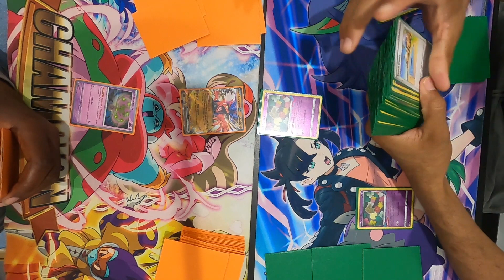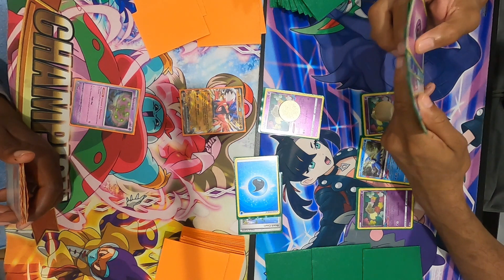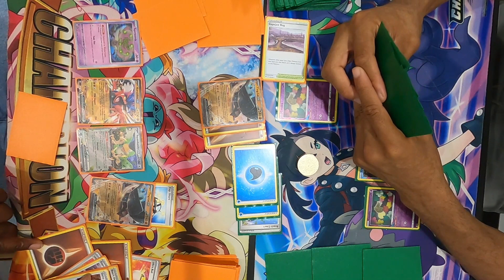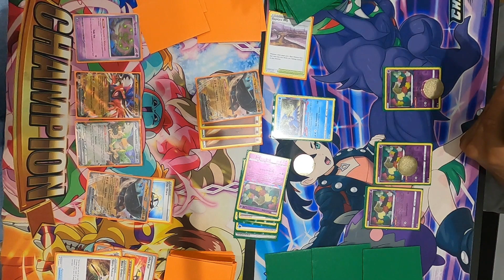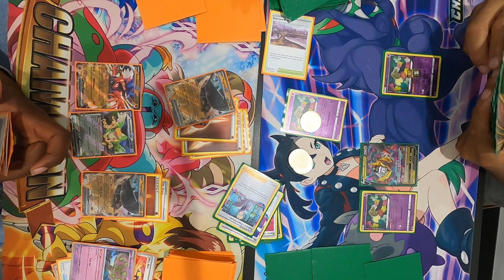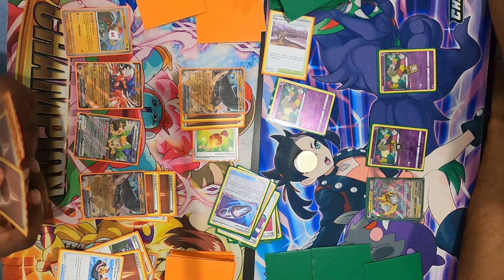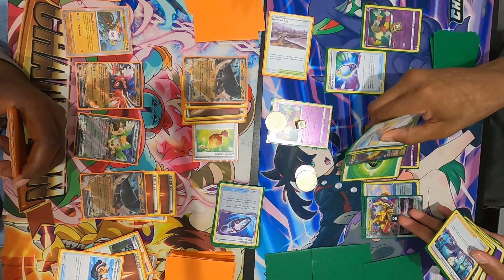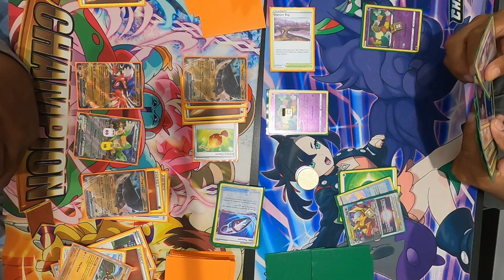Ting-Lu ex vs Giratina VStar at @AndyseousOdyssey | Pokemon TCG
I recorded this video at a Pokemon Locals at     @AndyseousOdyssey                    . More videos like this are coming.

Thank you to     @AndyseousOdyssey              for letting me record